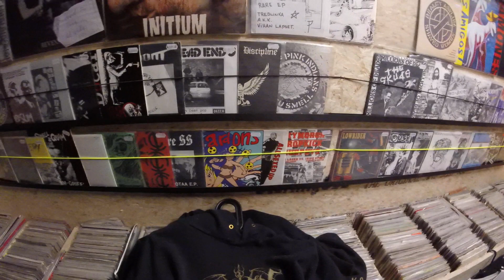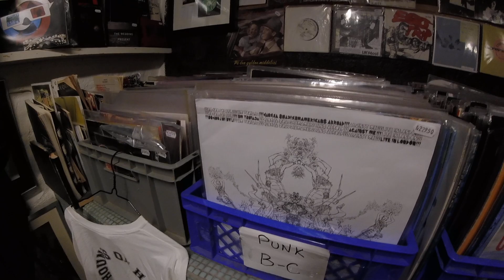Neseblod (Aka Helvete) Part 2 Oslo, Norway , 8-2-2017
Neseblod (Aka Helvete) Part 2 Oslo, Norway, Wednesday 8-2-2017